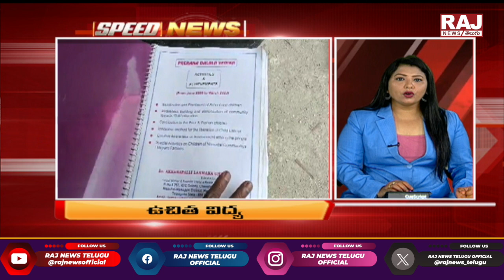Speed News || News Express || News Updates || Raj News Exclusive